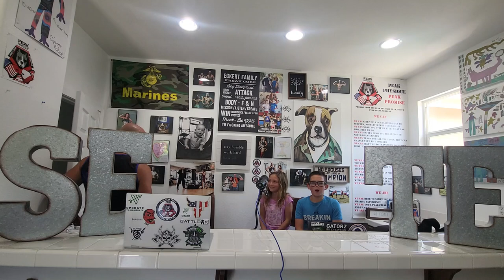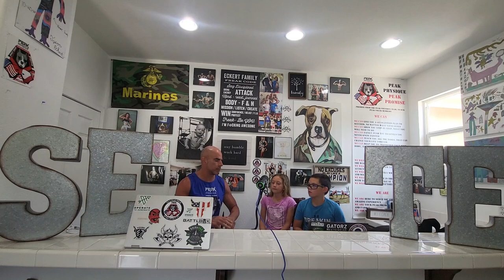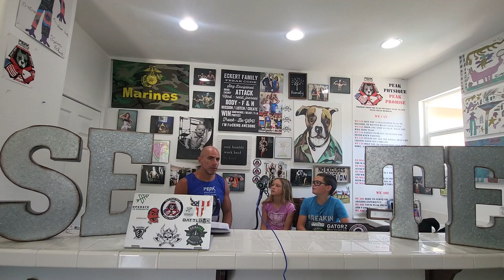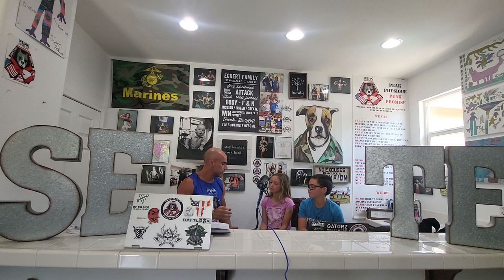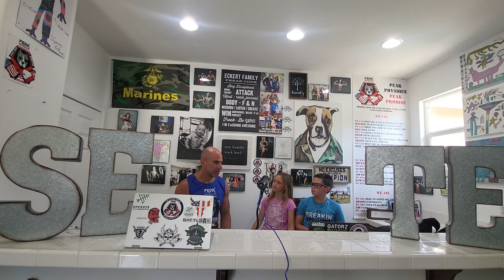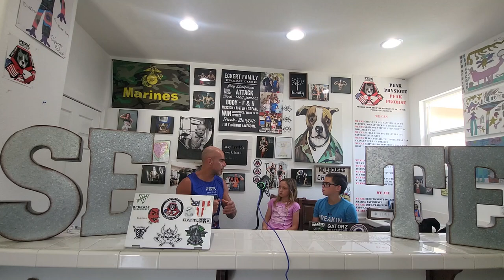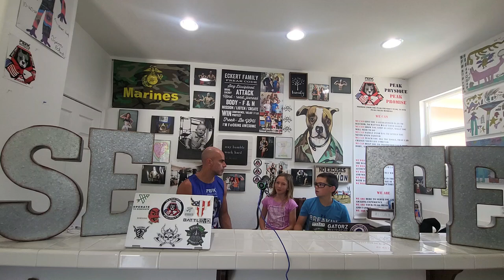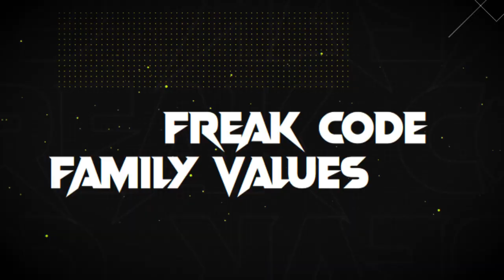Episode 4 | Parents, Are you having Deep, Meaningful conversations with your Kids?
This is the fourth part of the 17 Things Kids are dying to know about their parents where two freak kids asked their dad different questions. For today's episode the main focused of the discussion is about stealing something or acquiring anything.

These are the types of conversations you should be having with your kids so they can learn to think for themselves, and are not afraid to be themselves, so when they eventually (and they will be) are confronted with these life situations, they are not in shock, and will have an idea on how to approach it.

*No Excuses*